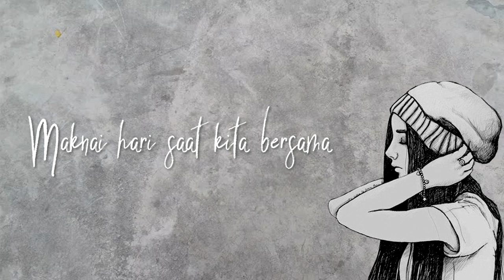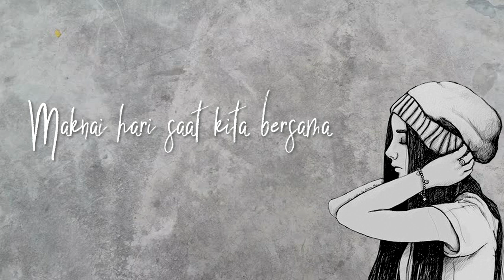Lirik Lagu - Hingga (Lyrics Video)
Cipta : Wildan Noumeiru
Arransemen : Gigi Gondrong